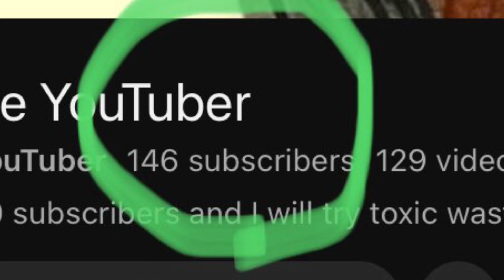146 subscribers special